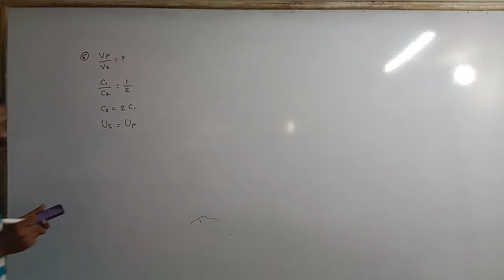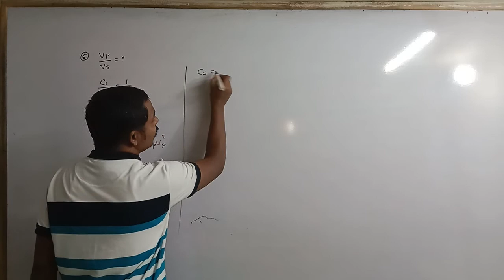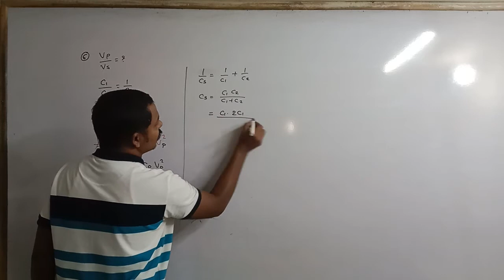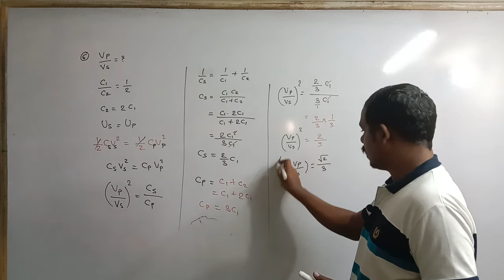Electrostatic textbook unsolved Numerical - 6 | Maharashtra State board new syllabus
Find the ratio of the potential differences that must be applied across the parallel and series combination of two capacitors C_1  and C_2 with their capacitances in the ratio 1:2, so that the energy stored in these two cases becomes the same.

we will solve the unsolved textbook exercise problems from the chapter Electrostatics of class 12 Maharashtra board new syllabus. We will solve some examples i step-by-step manner.

Class 12 Electrostatic textbook unsolved Numerical -3 | Maharashtra board new syllabus,electrostatics class 12 maharashtra board new syllabus,electrostatics class 12 new syllabus exercise,Find the ratio of the potential differences that must be applied across,the parallel and series combination of two capacitors C_1 and C_2,with their capacitances in the ratio 1:2,Physics easy heinn,By Datta shinde sir,Logarithm zero to hero 2.0,logarithm table,12th maharashtra board

🎯 Next target 🎯

Crash course

🔥Important link🔥

logarithm table
11th physics
12th physics